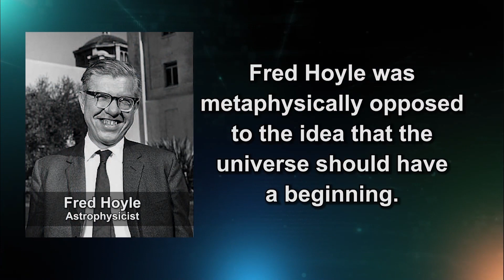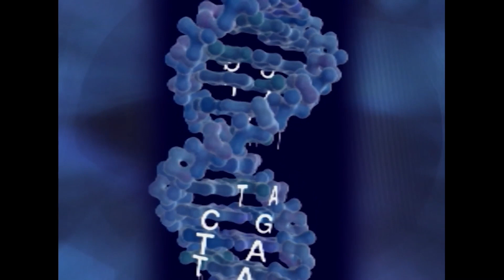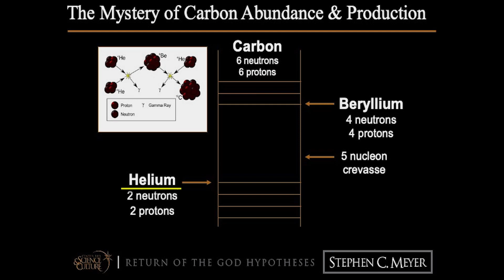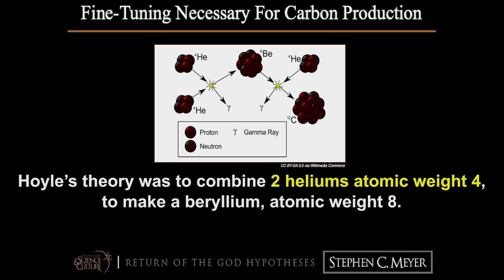Why was the abundance of carbon in the universe a problem for Fred Hoyle?